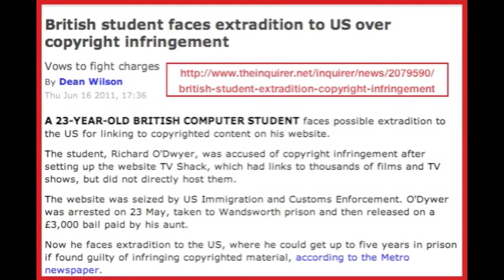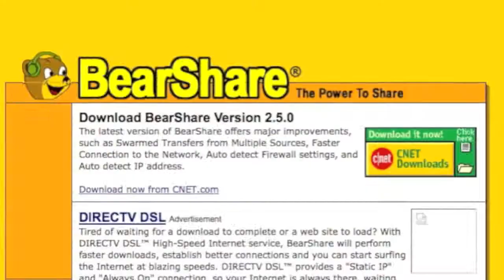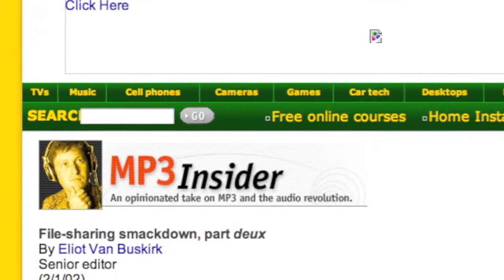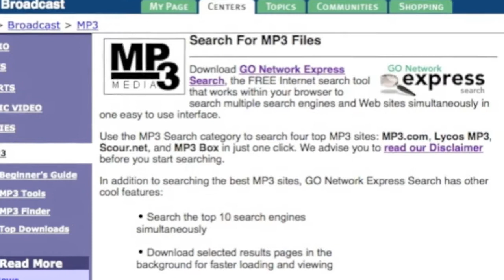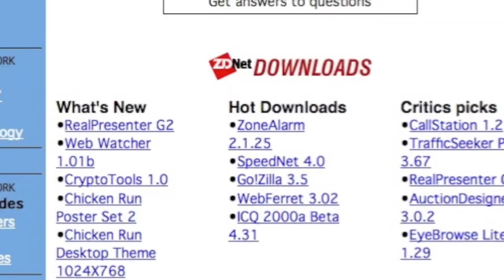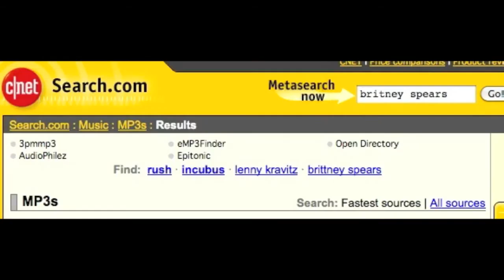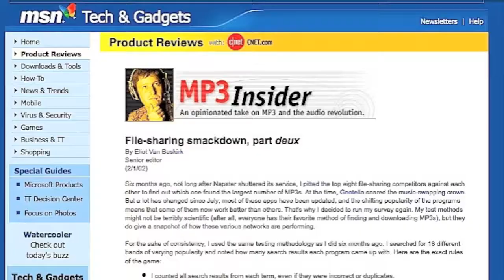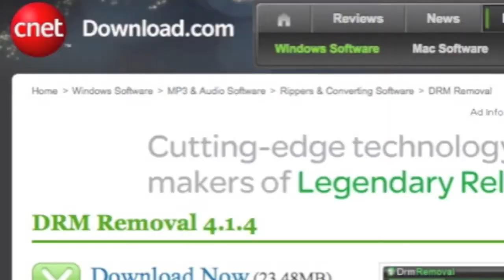Be a HERO and Help STOP SOPA Now!! I'll tell you How! This Video that Must Be SHARED!